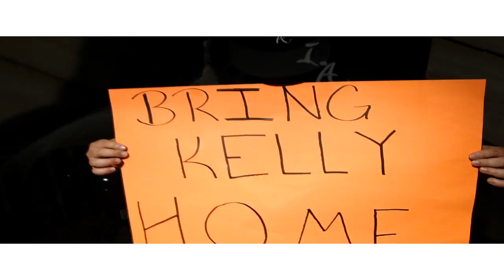Innate Abilities MIC CELLITTO "HOMETOWN" Official Music Video Directed by Video Myke Clarkson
INNATE ABILITIES
MIC CELLITTO
 "HOMETOWN"
Official Music Video
 Directed by
 Video Myke Clarkson/ 302 ONE MAN CREW

The Culturalist
Chorus By Adele